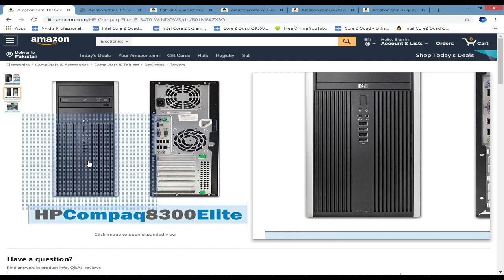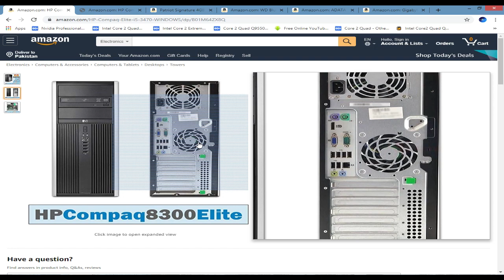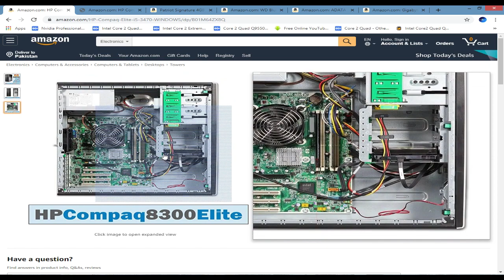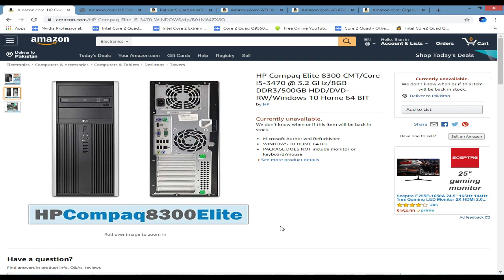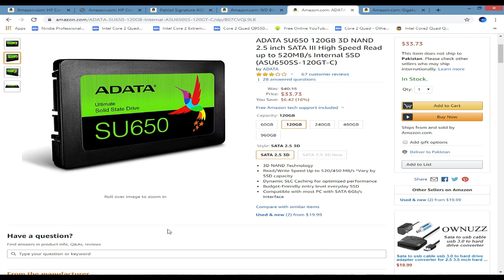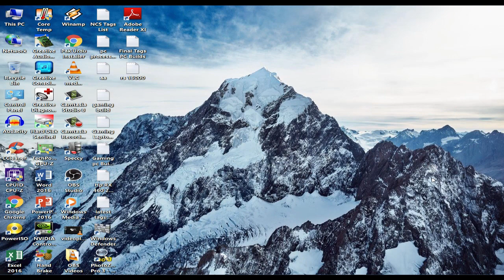Rs 35000 Gaming PC Build l Budget Gaming PC Build 2019